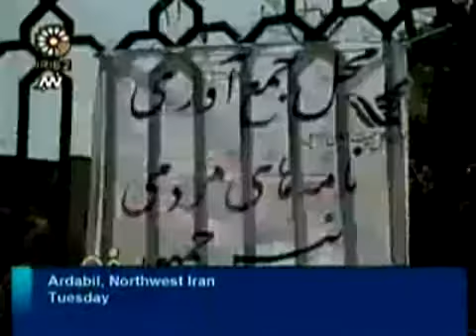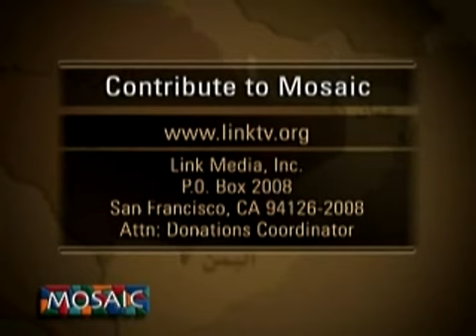MOSAIC World News from the Middle East August 15, 2006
The Peabody Award-winning Mosaic features selections from daily TV news programs produced by national broadcasters throughout the Middle East, translated when necessary into English. Link TV is an independent national network providing Americans a global perspective on world issues and cultures, now available in one out of four US homes.

The Day After the Ceasefire in Lebanon
Al Jazeera TV, Qatar
An Interview with a Hezbollah Fighter
Al Jazeera, Qatar
IDF Soldiers Discuss Hezbollah with their Commander
IBA TV, Israel
Israelis Return to their Homes
IBA TV, Israel
Those Advocating a New Middle East are Against Freedom
IRIB TV, Iran
Excerpts from Assad's Speech
NBN TV, Lebanon
US is...